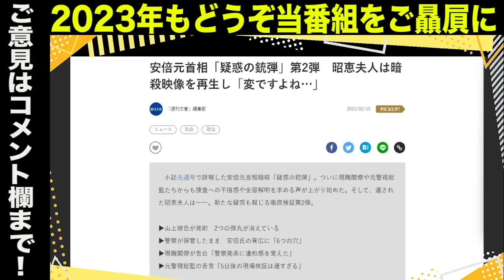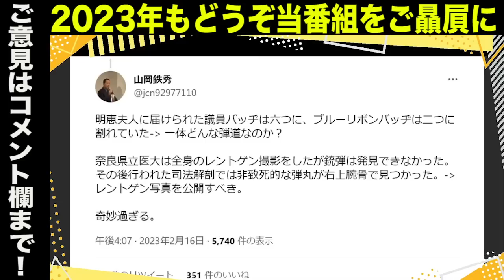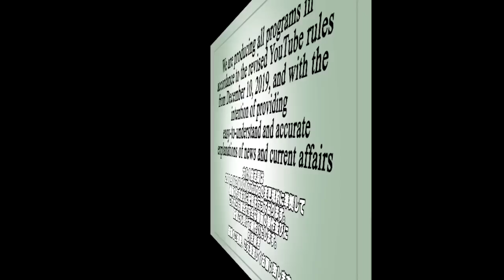文春砲第２弾 安倍元総理暗殺事件…昭恵夫人も抱いていた不信感…警察は何を隠蔽？６つに割れた議員バッジの謎／自民党が公明党と手を切るには？